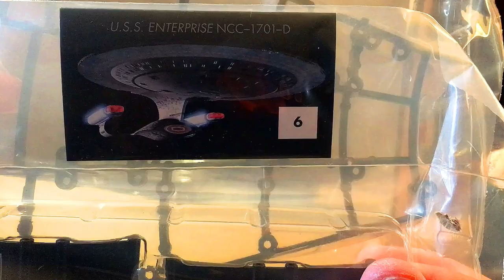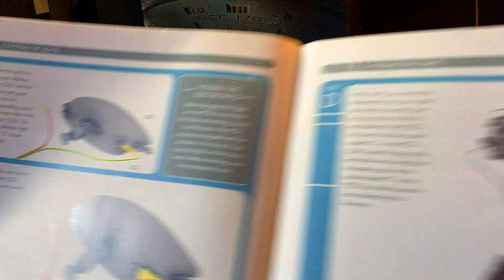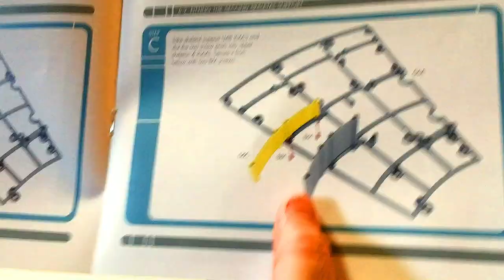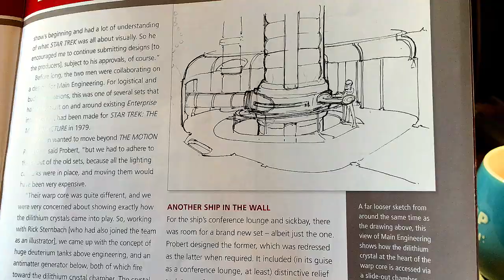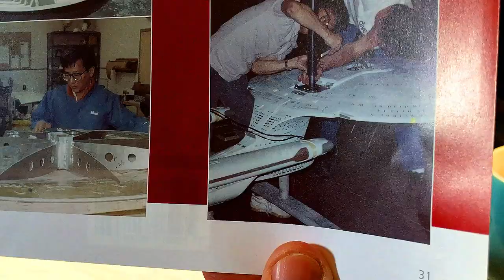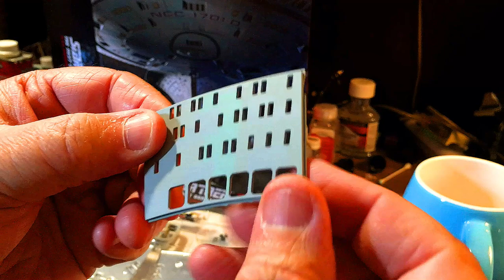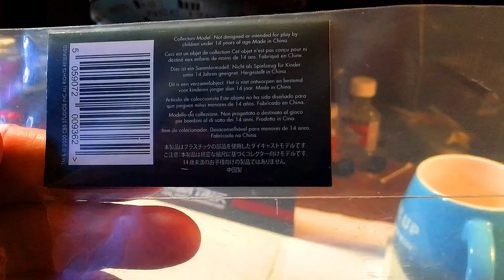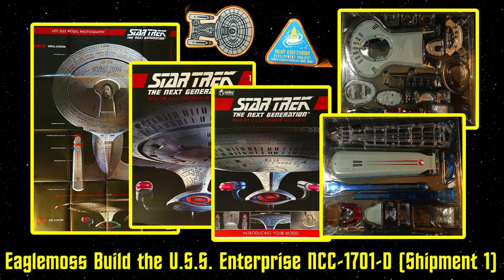Eaglemoss Build the U.S.S. Enterprise NCC-1701-D Shipment 2 (unboxing)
Here is the unboxing video for the second shipment in the series. I also show the special gift that came with it as a result of pre ordering it.